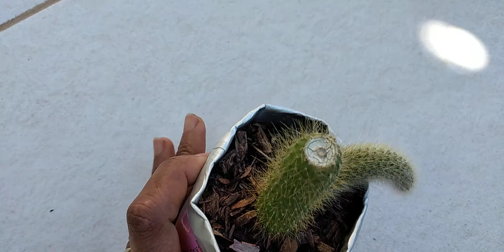DEPILEI O RABO DE MACACO, OLHE O QUE ACONTECEU! 😲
Depilei o cacto rabo de macaco e plantei, veja o que houve depois de muito tempo depois.

Veja como eu faço mudas de cacto rabo de macaco